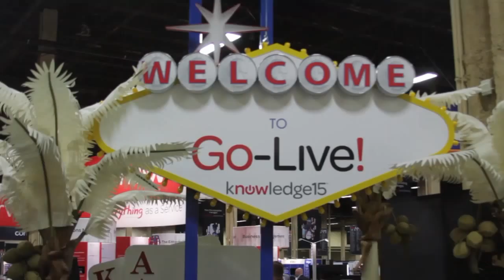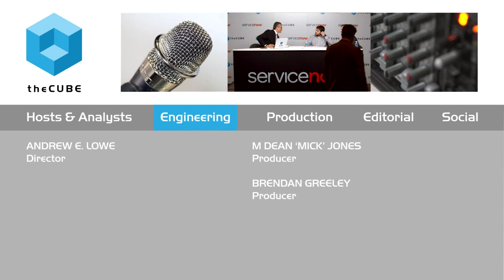Mark Shank & David Costar | ServiceNow Knowledge15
01. Mark Shank & David Costar, of KPMG Visits theCube. (00:31)
02. Bringing Together Design and Human Resources. (01:07)
03. Taking the Pain Out of Onboarding. (02:24)
04. Digital Is the Glue that Binds it all Together. (04:16)
05. Compliance Driven Crappy Looking Software. (07:010)
06. The Business Case Is Easy When You Strip Away the Noise. (09:52)
07. Using 80 Percent of a Target Code Base and Customizing 20 Percent. (11:25)
08. Onboarding Is the Tip of the Spear. (13:20)
09. Changing the Rules of the Sass Game. (15:05)
10. Sharing the Space With Workday. (17:14)
11. It Is Going Where the Clients Take It. (18:52)

Mark Shank & David Costar, KPMG, at ServiceNow Knowledge15 with Dave Vellante